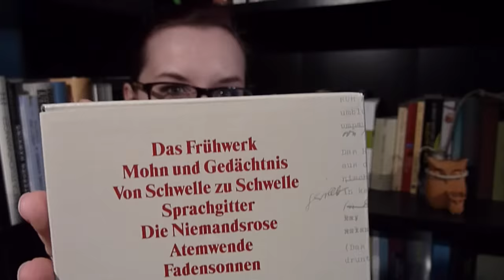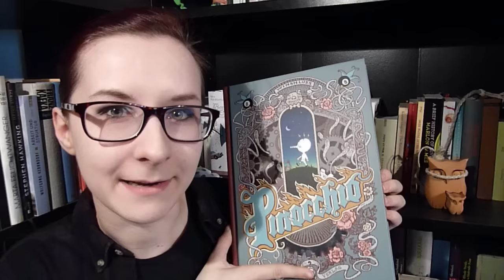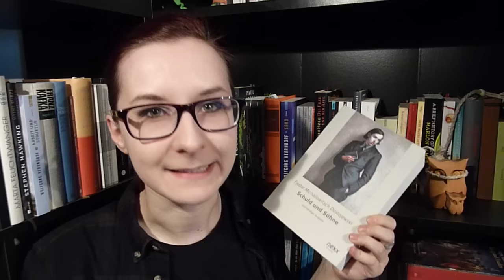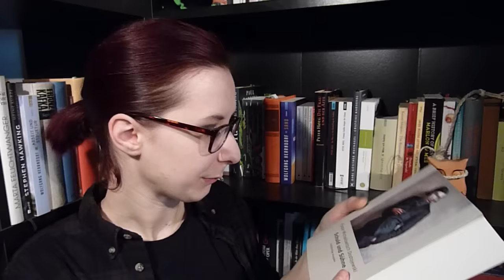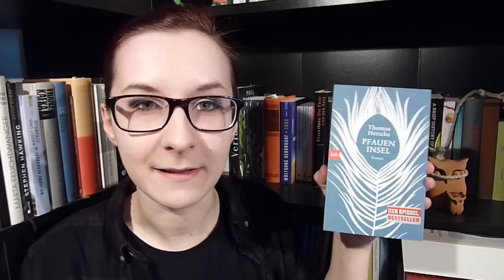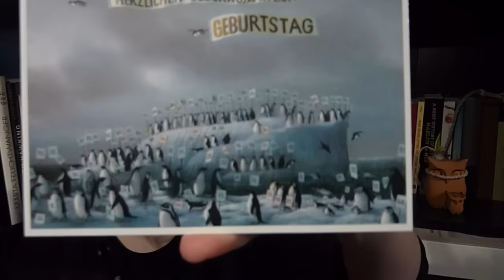NEUZUGÄNGE: Geburtstag, Klassiker und ein hängender Pinocchio.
Die besten Menschen der Welt haben mir dieses Jahr die besten Geschenke der Welt geschenkt - Bücher. Und dann habe ich mir selbst noch ein wenig mehr geschenkt... ;)